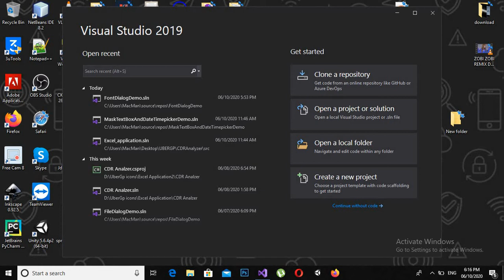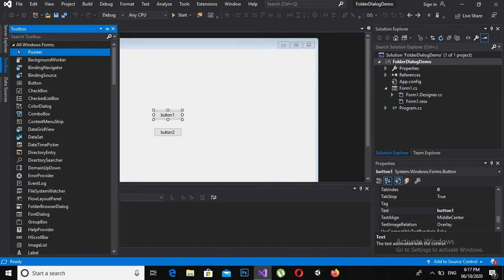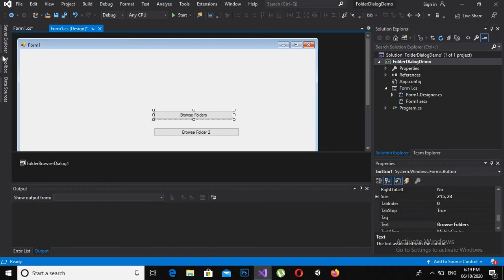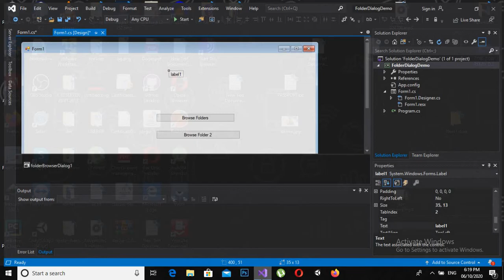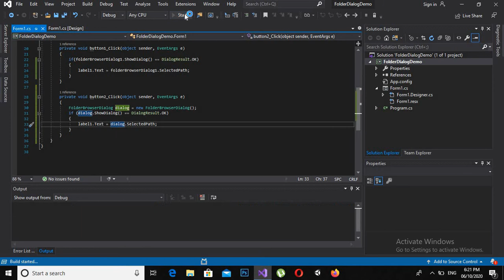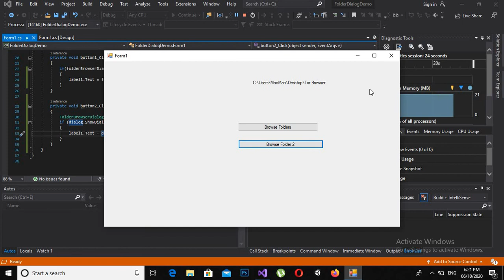C# FolderBrowserDialog | how to use Folder Browser Dialog in C#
C#FolderBrowserDialog
FolderBrowserDialog is a class in C# programming language that allows developers to create a folder browser dialog box in their Windows Forms application. It is used to browse for folders and select a folder path from the user's computer.

In this video, we will learn how to use FolderBrowserDialog in C# to browse for a folder in Windows Form Application using Visual Studio. We will cover the basics of creating a new Windows Form Application in C# and then add a button to browse for a folder. We will also see how to use FolderBrowserDialog class to display a dialog box to allow the user to select a folder.

Folder Browser Dialog C#:-
Folder Browser Dialog is a feature in C# programming language that enables developers to create a folder selection dialog box in their Windows Forms application. The user can browse through folders and select the desired folder path.

Browse for Folder:
Browse for Folder is a functionality in C# programming language that allows developers to create a folder selection dialog box where users can browse through folders and select the desired folder path for their application.

Windows Form C#:
Windows Forms is a graphical user interface (GUI) framework for creating desktop applications in C# programming language. It provides tools and controls to create windows, buttons, menus, and other GUI elements for creating interactive desktop applications.

Visual Studio:
Visual Studio is an integrated development environment (IDE) for creating software applications in multiple programming languages such as C#, C++, VB.NET, etc. It provides a variety of tools and features that aid in software development, debugging, and testing.

C#:
C# is an object-oriented programming language used to develop applications for Microsoft's .NET platform. It is a modern language that provides a variety of features such as garbage collection, strong typing, and exception handling.